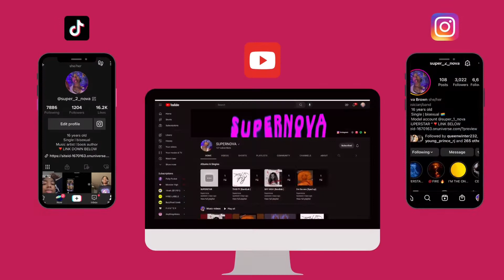TOP 5 ? Get to know Nova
Check out new single “ SUPERSTAR “

See ya !! superstar’s 💙✨